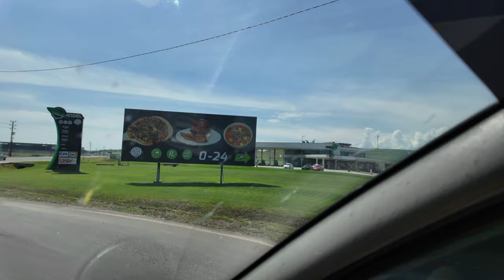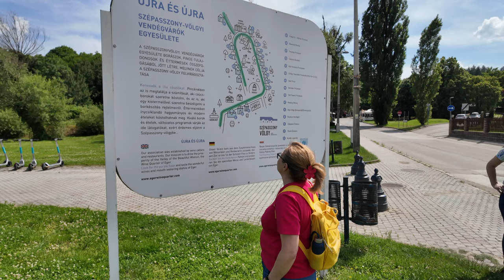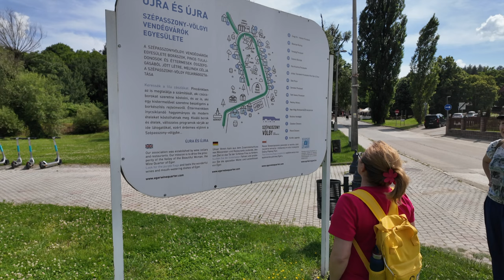#91 🇭🇺 Na wino do Egeru - Dolina Pięknej Pani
Camperkowy sezon 2024 rozpoczęliśmy wycieczką na Węgry, nad Balaton. Pierwszy przystanek to Eger, miasteczko, które znamy i do którego bardzo lubimy wracać. Tym razem, skupiliśmy się na tylko jednej atrakcji - degustacji win w Dolinie Pięknej Pani - egészségére!!!

Polecamy camping „Tulipan” położony w Egerze.
Cena to 9.500 HUF, czyli około 110 PLN.